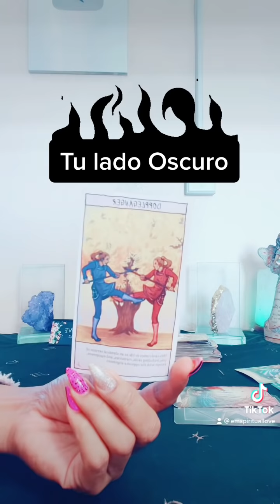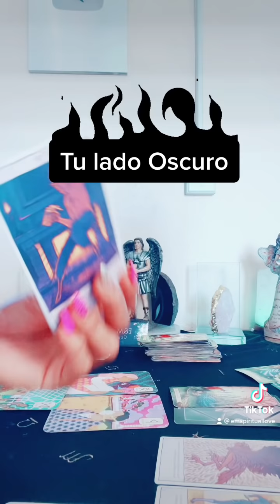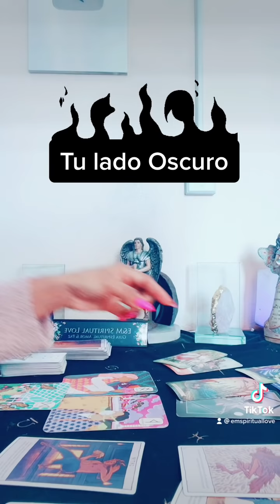TRABAJA LAS SOMBRAS DE TU ALMA 🙏🕯